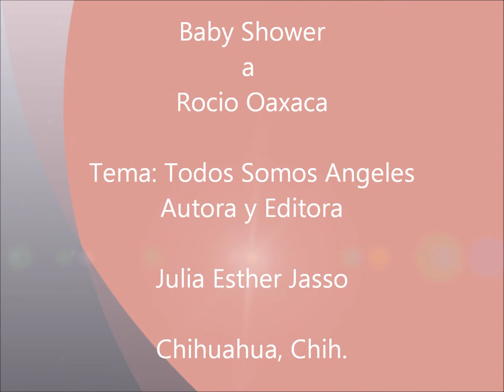Baby Shower para Rocío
Baby para Rocío y María Andrea